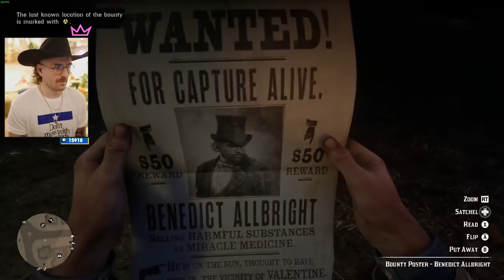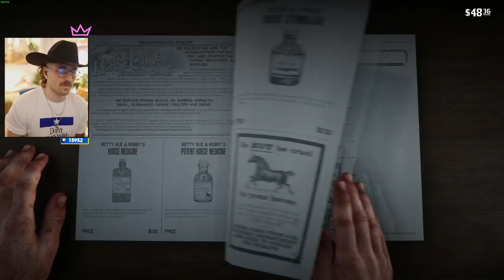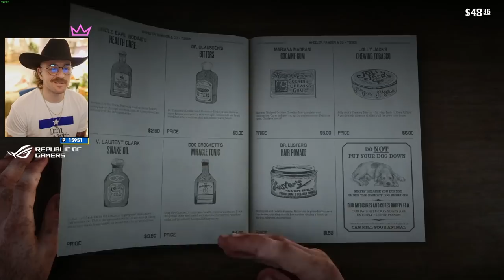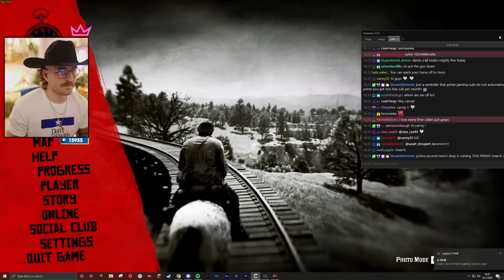Finding a wanted man | RDR2 pt 2